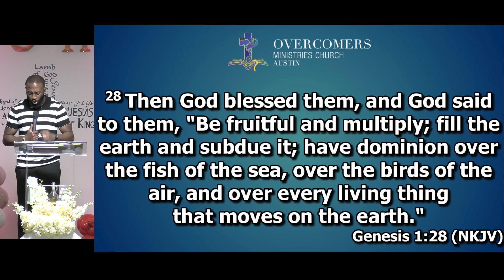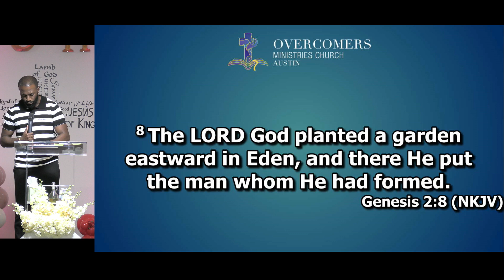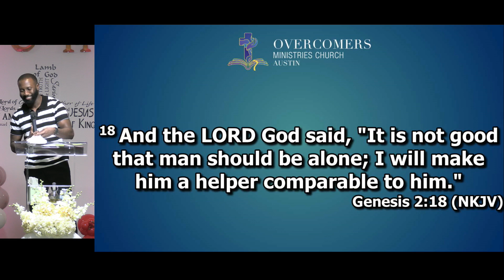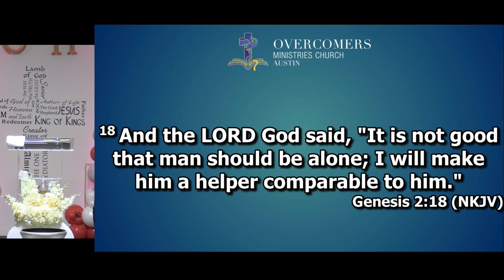OMC Austin Annual Marriage Conference with Prophet Jeoffrey Laula